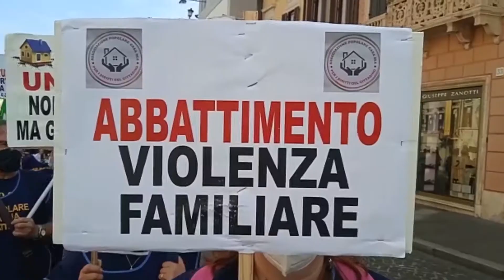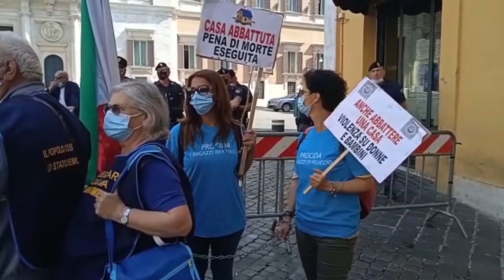NUOVA MANIFESTAZIONE A ROMA PER FERMARE GLI ABBATTIMENTI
NUOVA MANIFESTAZIONE A ROMA PER FERMARE GLI ABBATTIMENTI: CITTADINI INCATENATI DAVANTI ALLA CAMERA DEI DEPUTATI

Stamattina in piazza Montecitorio a Roma si è tenuto un nuovo presidio di protesta indetto dal coordinamento regionale dei comitati per il diritto alla casa della Campania per chiedere un immediato bloccaruspe per la pandemia. All’importante iniziativa erano presenti soprattutto famiglie che rischiano l'abbattimento della propria abitazione nei prossimi giorni e i cui componenti si sono incatenati alle transenne presenti davanti alla Camera.